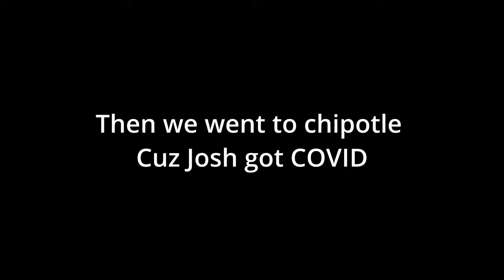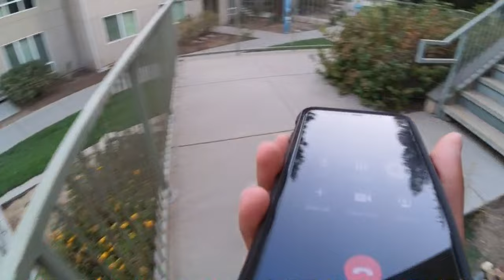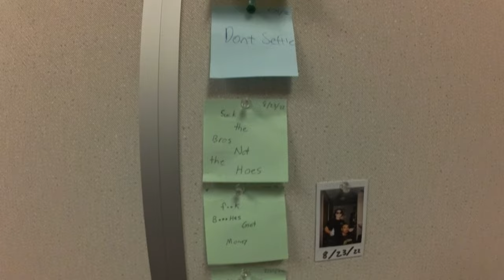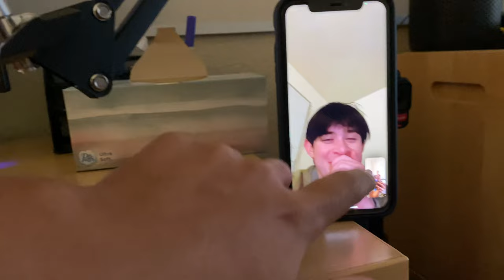We had to Save him!| UC Merced vlog 2.2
We save josh from the isolation experience here at UC Merced.